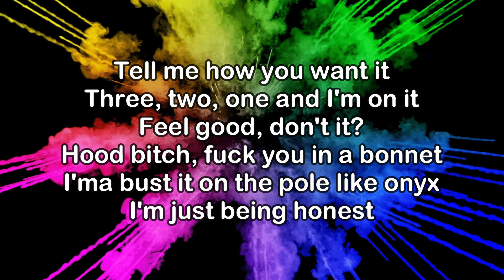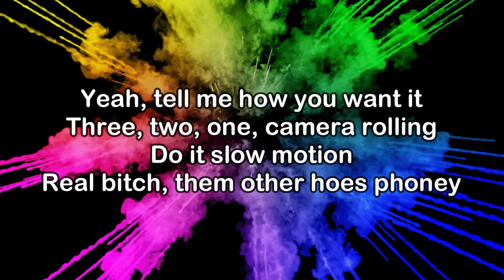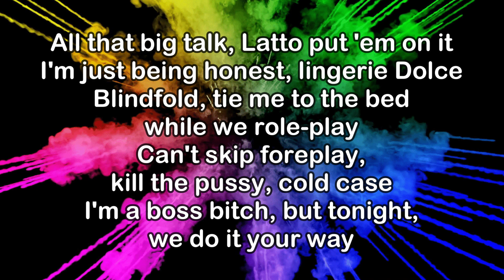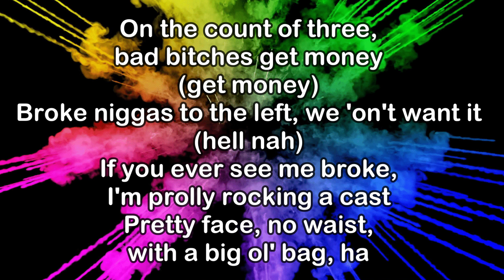Latto - Big Energy (Lyrics)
Official Video: